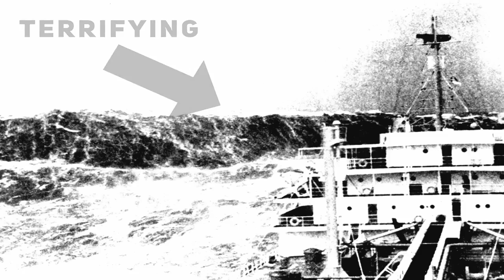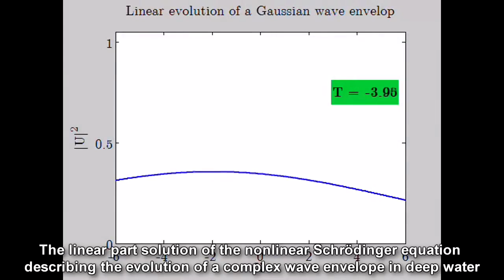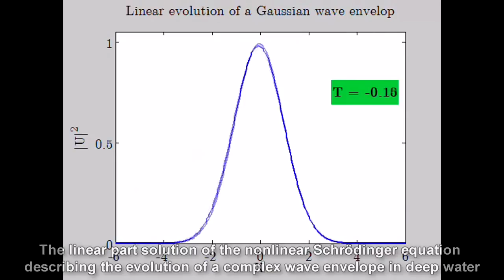Random Mega Tsunamis In The Ocean: Rogue Waves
Embark on a thrilling journey as we dive into the science and mystery of rogue waves - the ocean's elusive giants. From ancient seafarer tales to ground-breaking scientific discovery, we unravel the truth behind these titanic waves. Discover how rogue waves form, their impact on ships, and the steps taken to predict and survive them. Join us as we traverse the high seas and uncover the secrets of these awe-inspiring phenomena.